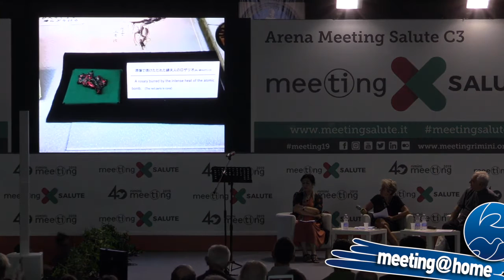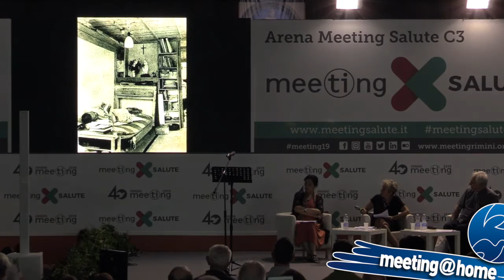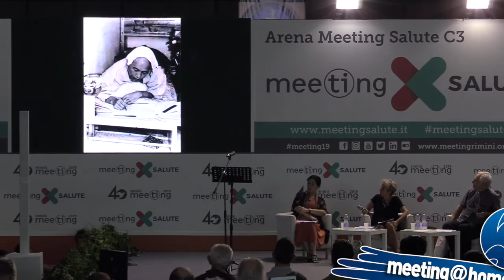meeting@home - Paul Glynn, Takashi Nagai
Anche nella più drammatica delle situazioni è possibile la ripresa?

Takashi Nagai è il medico giapponese attorno al quale si è ricostruito il tessuto sociale di Nagasaki dopo l’esplosione della bomba atomica.

A lui, protagonista di una mostra del meeting19, dedichiamo la quarta puntata di meeting@home. Guardiamo insieme l’intervista al missionario e scrittore australiano Paul Glynn, autore della biografia di Nagai, Pace su Nagasaki.